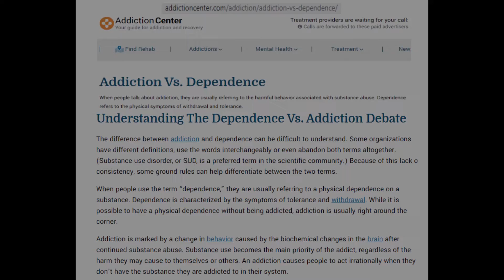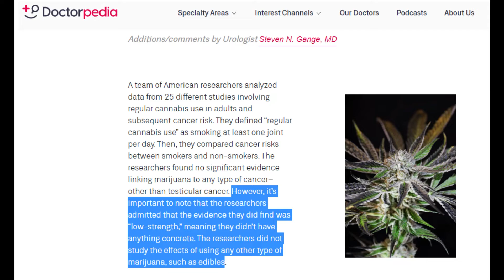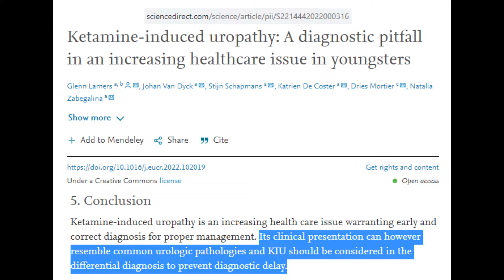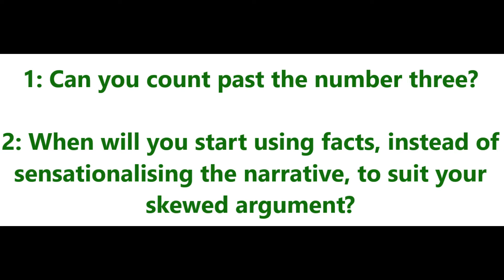THE UK CANNABIS FIGHT CONTINUES - MORE DAVID SIDWICK CRAP - pt2 - UK420REVOLT